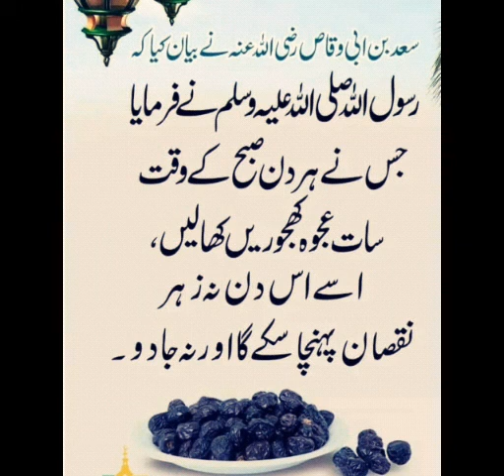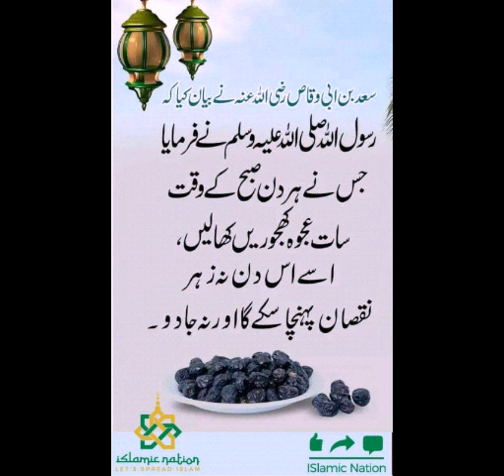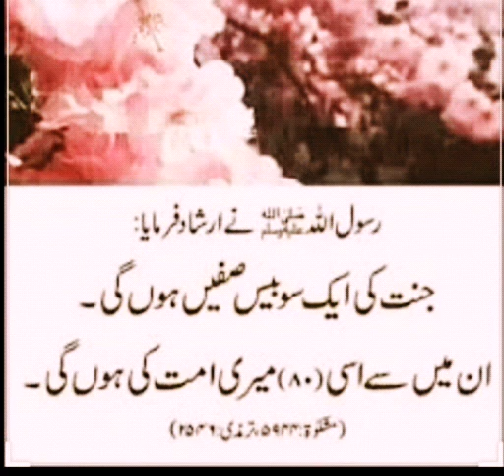huzrat Mohamed quites